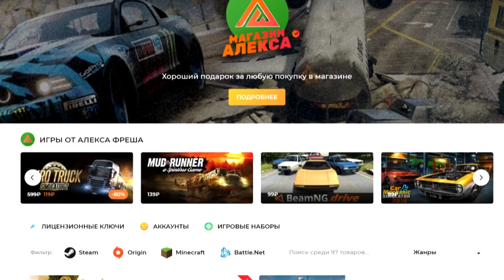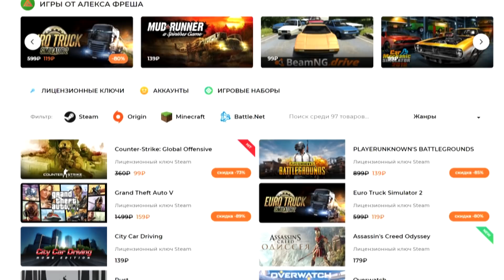НОВОЕ ОБНОВЛЕНИЕ Road to the Black Sea DLC 1.36 - EURO TRUCK SIMULATOR 2